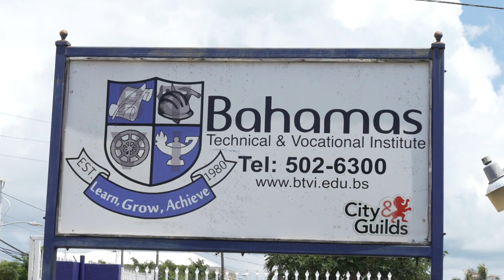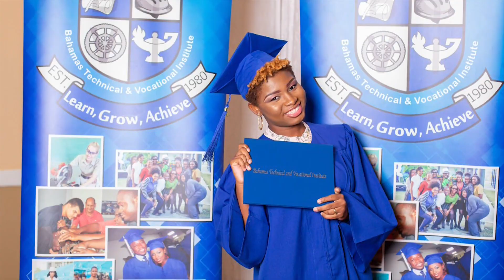BTVI Ready for 2022-2023 Academic Year!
We are ready and excited about the 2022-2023 academic year!

For details, watch the conversation with our Interim President, Dr. Linda Davis; Dean of Academic Administration, Dr. Pleshette McPhee and Dean of Student Services, Racquel Bethel. They appeared on Bahamas @ Sunrise.